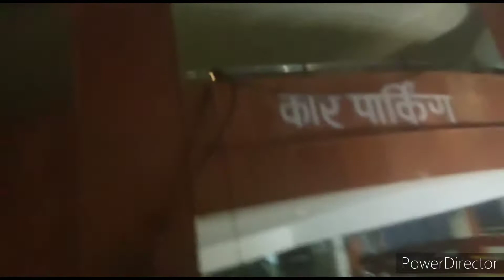Aaj to kabutro ne kitna paresaan kiya h.... or mummy ji, khushi gye Banke Bihari ji😀🌹💐💐💐💐